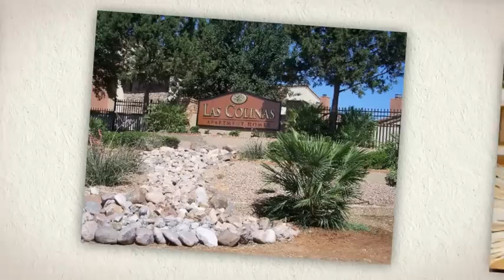Las Colinas - Apartments for Rent in Midland, TX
Midland apartments - Las Colinas apartments for Rent in Midland, TX

Las Colinas apartments for rent in Midland, TX is upscale living in the perfect location.
Las Colinas apartment homes have:
1 bedroom, 2 bedroom, 3 bedroom apartments
large floor plans
fireplaces
covered parking
a sparkling swimming pool
Washer and Dryer connections
It's a very special place for you to enjoy comfort, convenience, privacy, and space!